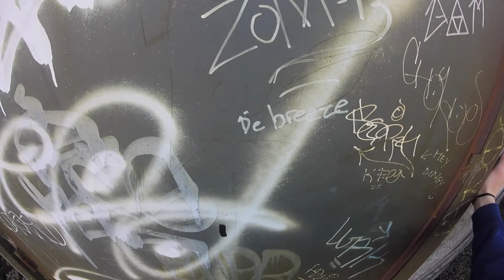Exploring an Abandoned Industrial Wasteland (Caught by workers)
Follow the socials: Instagram @upstateurbex

Please do not attempt dangerous explorations like this unless you have the experience. I have been guided here many times by a local friend.